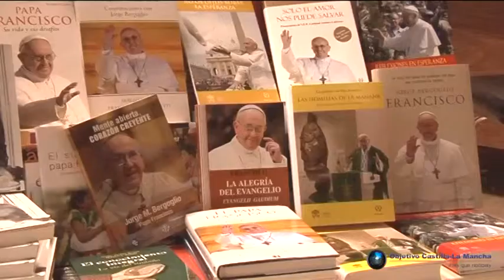Entrevistamos en Objetivo CLM a Ana Muñoz, propietaria de Santa María, en Ciudad Real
Ana nos presenta su establecimiento con artículos y libros exclusivamente religiosos.